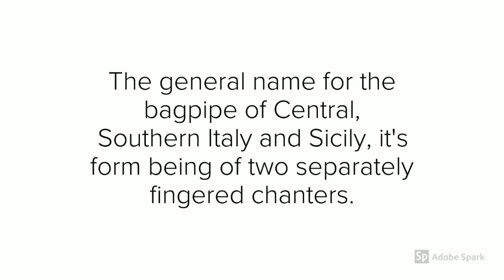Name Of The Day - Zampogna Day - Lets go to Italy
Name Of The Day

Welcome this is NOTD

We give a Name for every day.

If you would like to suggest a name visit this link!!

If you would like to volunteer with us. We need artists, writers and researchers.